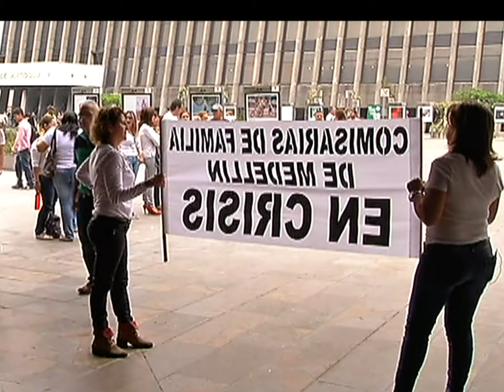Funcionarios de Comisarías de Familia protestaron por falta de personal [Noticias] - TeleMedellin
Esta mañana frente a la Alcaldía de Medellín funcionarios de las comisarías de familia realizaron una manifestación pacífica para llamar la atención sobre la falta de personal y la sobrecarga con la que vienen trabajando.